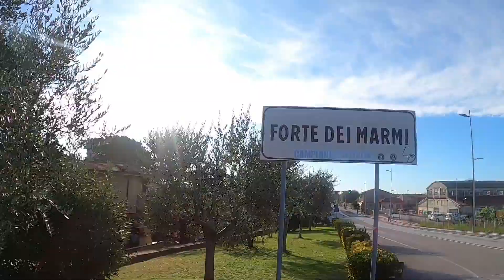Happiness - Gopro Hero 8 Black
𝕍𝕒𝕕𝕖𝕞𝕖𝕔𝕦𝕞 𝕕𝕖𝕚 ℝ𝕦𝕟𝕄𝕠𝕝𝕝𝕚𝕥𝕚
🏃🏻‍♂️ Un gruppi di amici con una grande passione in comune… La corsa!!
⛰️ Ci piace correre su strada, al mare sulla battigia, nei boschi e in montagna…
🦶🏻 Tanti modi diversi di interpretare la corsa… C’è chi corre con le scarpe, chi con le FiveFingers e chi addirittura a piedi nudi… Abbiamo poi quelli fissati con le tabelle e quelli che se ne fregano altamente e pensano solo a far girare le gambe come meglio si può…
🥐 Colazione e bagnetto sono sempre obbligatori, in tutte le stagioni…
💯 Tante gare di corsa su strada e di trail running con lo spirito di divertirsi e portarle in fondo…
👕 Magliette con un logo spettacolare
📹 Tantissimi video sul canale YouTube dove potete vedere le nostre peripezie…
🍹 Oltre alla corsa, apprezziamo molto anche fare gli aperitivi tutti insieme…